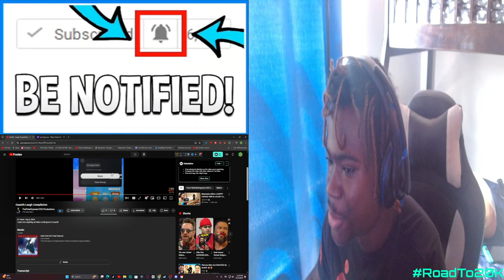CaseOh Laugh Compilation Reaction! - "FAT MAYOR??!"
CaseOh Laugh Compilation Reaction! - "FAT MAYOR??!" - BigRion16
TimeStamp
0:00 - Before The Reaction
0:17 - Intro
0:54 - The Reaction
4:44 - After The Reaction
5:46 - Outro